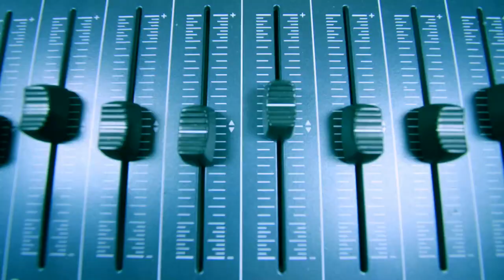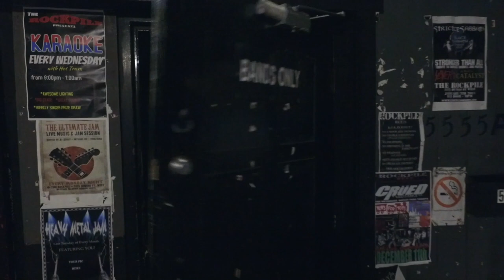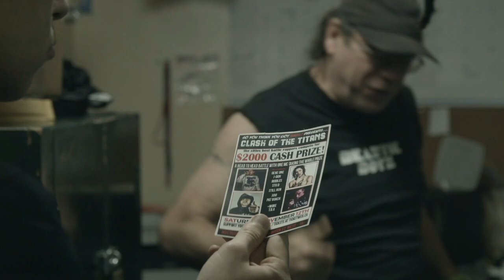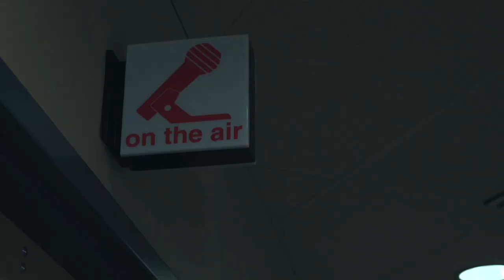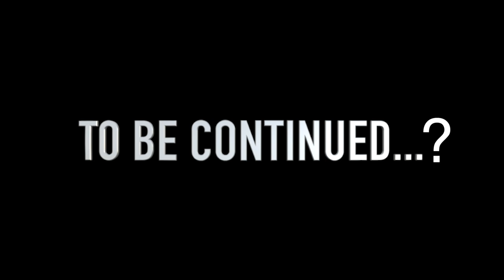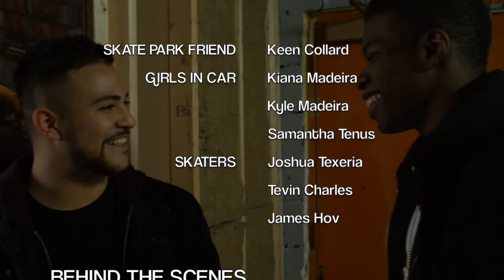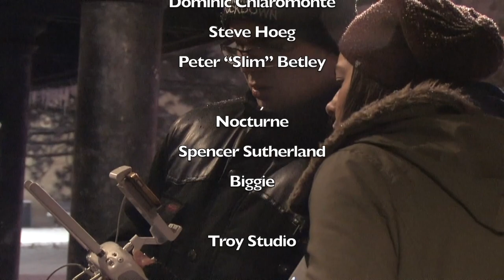YO FAM!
Set in present day Toronto YO FAM! (@yofamseries) Follows the comedic misadventures of COOPER BLACK & LEEJAY THE DJ two skateboarders on their journey to sell their mix tape while breaking out of Toronto’s underground hip-hop scene.

Their destiny is changed forever on one faithful Uber ride by a driver named Hank, a burnt out Promoter, a Girl with everything to prove and a rival with nothing to lose.

One Chance.
One Mic.
All Hustle.

Produced and Written by Alexandria Benoit & Matthew Almeida

Starring
@shea.shea.shea.shea as COOPER BLACK
@leejay.poichuk as LEEJAY THE DJ
@sugithvarughese as HANK
@morpheusrichards as KiNG
& Sam Losco as STICKS

DOP 🎥 Adrian Patterson @adrianxpatterson
Sound by Paul Viret
Editing by Lee J. Poichuk & Alexandria Benoit
Trailer Edit  by Kalen Artinian @kalen__art

WITH FIRE TRACKS FROM :
Smash Brovaz feat. Blake Carrington - Whatchu Need, Whatchu Want
Bishop Brigante - Kipling 2 Kennedy
Cold Ear - Cooper Black
Made in Gold - Nova Rockafeller
Skevious Tips ft. The Palmer Squares - Keep a Knit Reel
HP SAUCE - The Hood Princess & ELI
Let's Go  TassNata ft. Rich Kidd & Tona

Special thanks to:

The Skate Loft
The Rockpile
Dominic Chiaromonte
Steve Hoeg, Peter “Slim” Betley
Kizmet 32
Kalen Artinian
Nocturne
Spencer Sutherland
Biggie
Jayciea Smith
Troys Studio
Mary and Armando Almeida
Nicole Benoit
Ontario Camera
ACTRA TORONTO

The first Nations  of Toronto for the land which we shot on including the Mississaugas of the Credit, the Anishnabeg, the Chippewa, the Haudenosaunee and the Wendat people.